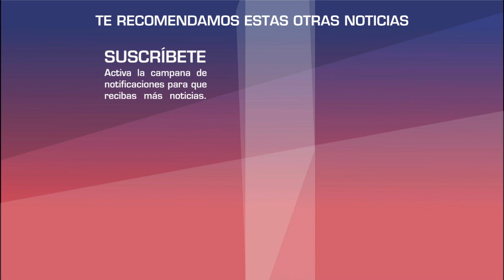¿SE ACABO LA LUNA DE MIEL? Entre Chiquis Rivera y Lorenzo Mendez